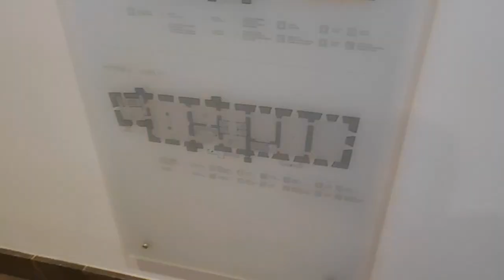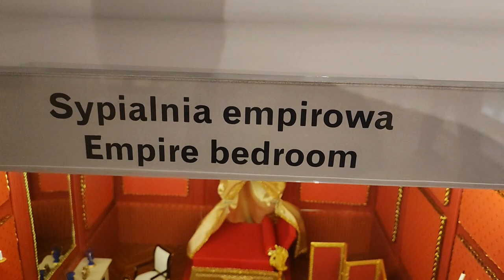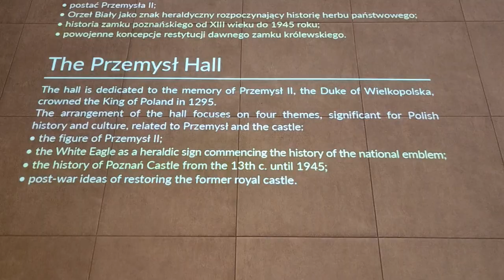Exploring History: the Royal Castle of Poznań | A Majestic Journey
The Royal Castle of Poznań, located in Poland, is a historic fortress with origins dating back to the 13th century. Renovated over the centuries, it showcases a mix of architectural styles, including Gothic and Baroque elements. The castle has served various purposes, from a residence for Polish kings to a military stronghold. Visitors can explore its rich history, admire ornate chambers, and enjoy panoramic views of the city from its towers. The castle stands as a testament to Poznań's cultural heritage and architectural evolution.